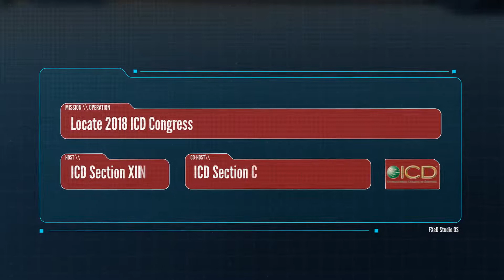International College of Dentists: 2018 Section XIII & XV Macau Congress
On June 19th, the combined Section XV and XIII convocation ceremony took place, with 170 new Fellows, 700 meeting attendees, 10 exhibitors, 10  sponsors and a serious ongoing educational program.